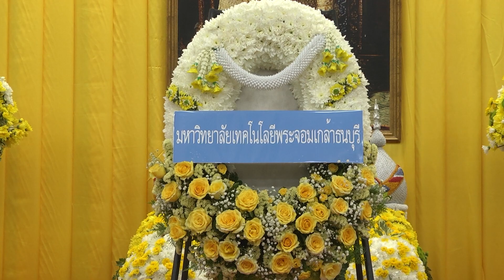มจธ.พิธีบำเพ็ญกุศลอุทิศถวายแด่พระบาทสมเด็จพระบรมชนกาธิเบศร มหาภูมิพลอดุลยเดชมหาราช บรมนาถบพิตร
The merit-making ceremony on the occasion of His Majesty King Bhumibol Adulyadej the Great Memorial Day
Venue:  Chamrat Chayaphong Meeting Room, Classroom Building 2, KMUTT Bangmod Campus
เนื่องในวันคล้ายวันสวรรคต พระบาทสมเด็จพระบรมชนกาธิเบศร มหาภูมิพลอดุลยเดชมหาราช บรมนาถบพิตร รัชกาลที่ 9 วันที่ 13 ตุลาคม เพื่อน้อมรำลึกในพระมหากรุณาธิคุณ และพระเมตตาที่ได้ทรงทุ่มเทกำลังพระวรกายและ กำลังพระปัญญาปฏิบัติพระราชกรณียกิจนานัปการเพื่อประโยชน์สุขแห่งปวงพสกนิกร ก่อให้เกิดประโยชน์อย่างอเนกอนันต์แก่พสกนิกร และประเทศชาติ มหาวิทยาลัยเทคโนโลยีพระจอมเกล้าธนบุรี นำโดย รศ.ดร.สุวิทย์ แซ่เตีย อธิการบดี พร้อมด้วยผู้บริหาร และบุคลากรของมหาวิทยาลัย ร่วมกันวางพวงมาลาเพื่อถวายราชสักการะ ณ ห้องประชุมจำรัส ฉายะพงศ์ พร้อมทั้งพิธีบำเพ็ญกุศล ถวายภัตตาหารเพลและจตุปัจจัยไทยธรรมแด่พระภิกษุสงฆ์ 9 รูป จากวัดพุทธบูชา เพื่ออุทิศถวายแด่พระบาทสมเด็จพระบรมชนกาธิเบศร มหาภูมิพลอดุลยเดชมหาราช บรมนาถบพิตร เมื่อวันที่ 11 ตุลาคม 2566